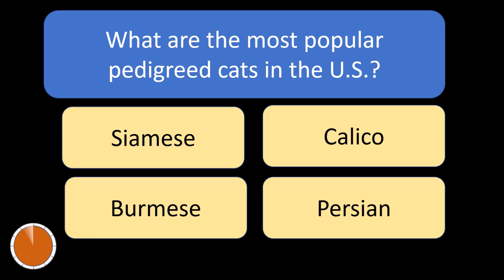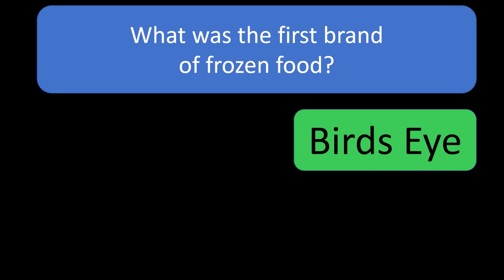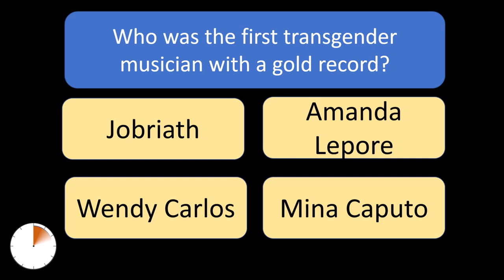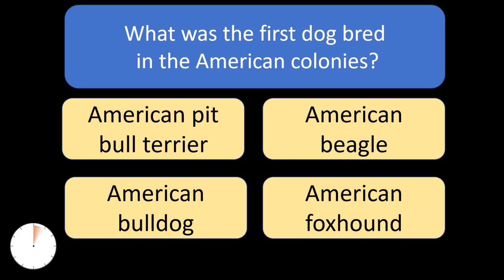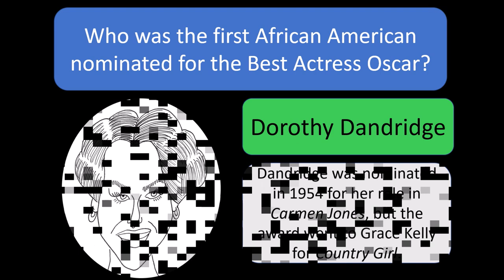Cav's Quick Quiz No 27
Fast and fun trivia quiz based on Illustrivia books by Jerry Cavanaugh.